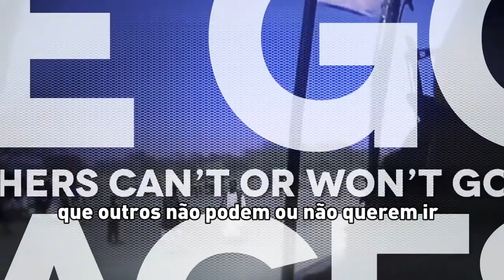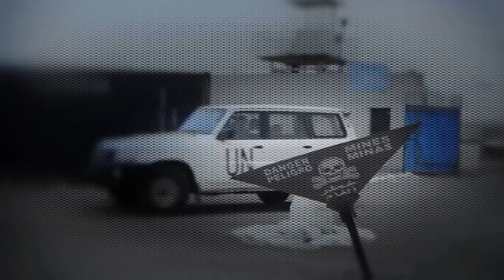O que são as forças de paz?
As Forças de Paz das Nações Unidas fazem a diferença entre a paz e a guerra, em uma parceria única entre 193 Estados-membros para promover os direitos humanos e a segurança. Tudo isso com menos de 0,5% do orçamento militar mundial.